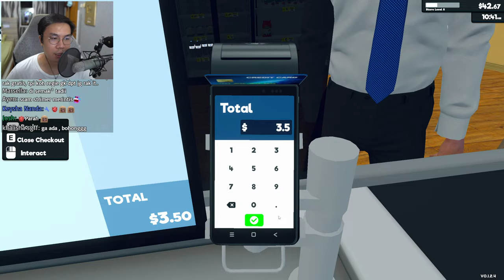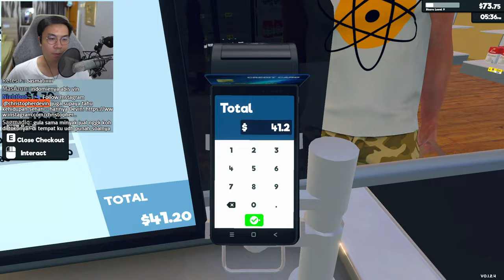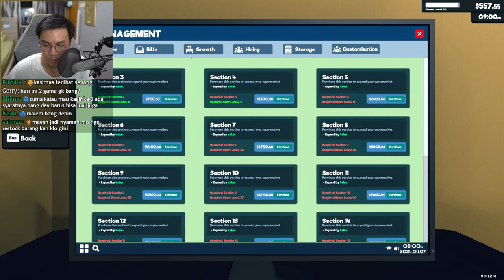SELAMAT DATANG DI INDODEMPUL! 💸💸 - Supermarket Simulator Indonesia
Coba ketik ini di chat deh, nanti dibales Nightbot: !donasi !pcspecs !facebook !durasilive !game !alamatrumah !pacar !agama !umur !telatgakbang !sebutnamaku !instagram !susbcribe !dbdmobileios !dbdmobileandroid !discord

PC & Stream Specifications:
Processor: Intel Core i9-11900K
VGA: MSI GeForce RTX 4080 Suprim
Motherboard: MSI Z590 Tomahawk WiFi
RAM: TForce Xtreem DDR4 ARGB 4000Mhz 32GB (4x8GB)
SSD: Corsair M.2 NVMe 1 TB,  WDC Blue PC SSD 1 TB, Kingston M.2 2 TB
PSU: Thermaltake Toughpower iRGB PLUS 1050W Platinum
CPU Cooler: ID Cooling Auraflow X 360 Snow
Fans: Thermaltake Pure 12 ARGB Sync Radiator Fan TT Premium Edition 14x
Casing: Thermaltake View 51 Tempered Glass Snow ARGB Edition
Headphone: Beyerdynamic DT990 PRO 250 Ohm
Mouse: Logitech G 502 X Lightspeed
Keyboard: Logitech PRO X TKL
Camera: Sony A6300 & Logitech BRIO
Audio Mixer: GOXLR MINI
Microphone: RODE NT1-A
Pop Filter: STEDMAN PROSCREEN XL
Lighting: Elgato Key Light